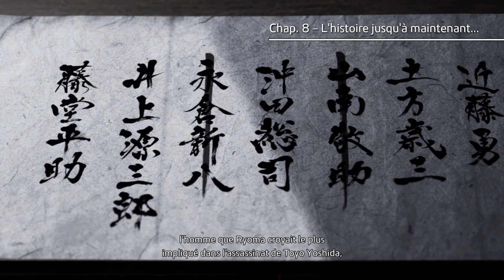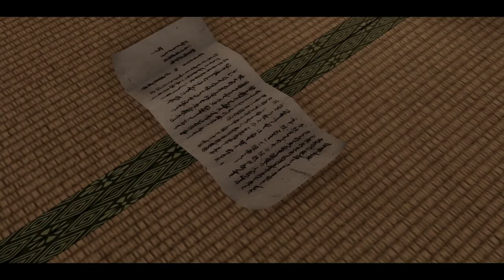Like a Dragon: Ishin! Chapitre 9 Gameplay FR